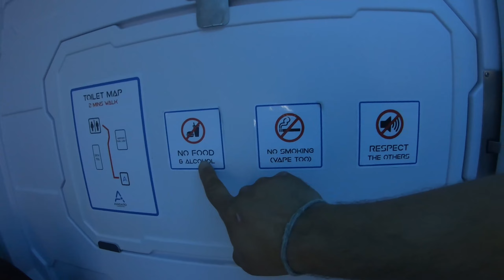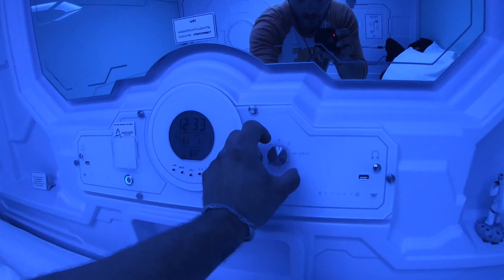🇹🇭 Going Back to Thailand!!!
0:00 Introduction at albany
1:04 O'Hare International Airport
1:39 Tokyo Airport
3:06 Bangkok Airport
4:33 sleeping pod
6:59 Sisaket airport
9:40 looking for Gamyui
12:57 She Found Me!!
13:24 Outro

Description:
its mid september (over 1 year later) and I am finally getting to see Gamyui again, and this time we are exploring many parts of thailand! watch me navigate through o'hare, tokyo, and bangkok airport!